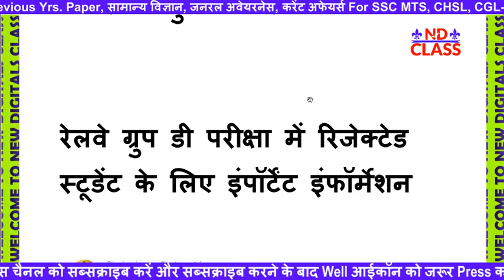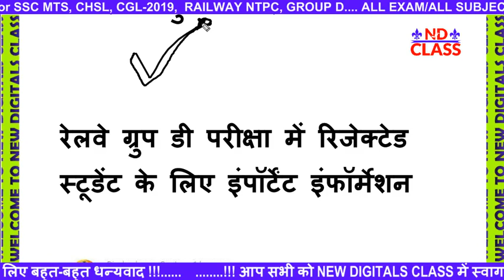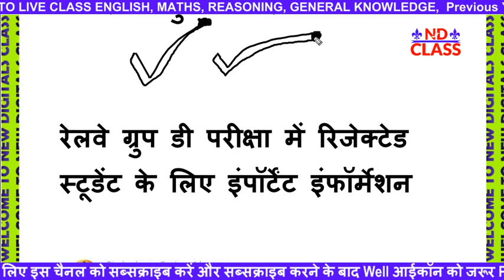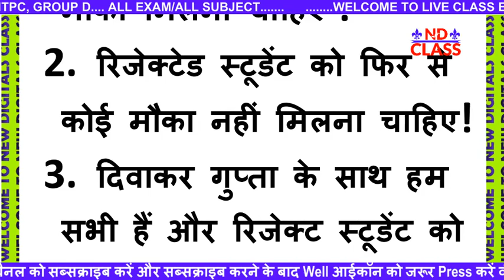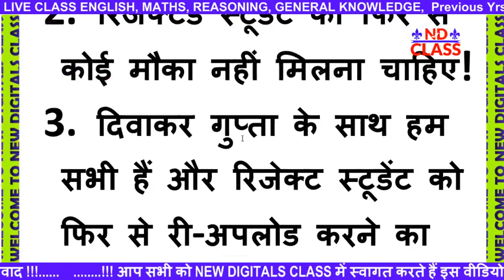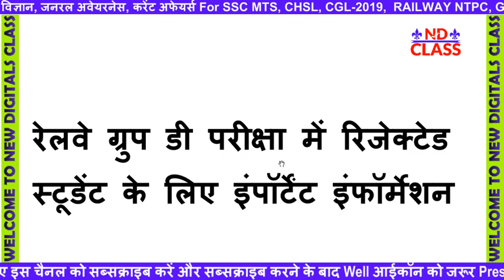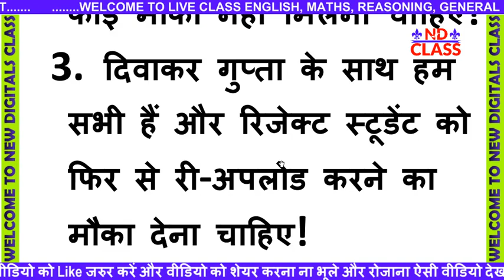रेलवे ग्रुप डी परीक्षा 2019 स्टूडेंट के लिए Important Information | official Notice | Good News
important information for rrc group d exam 2019